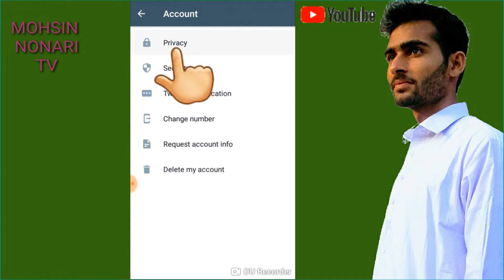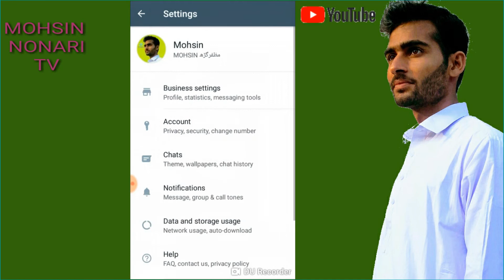What's app business important settings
In this video What's app business  important settings۔